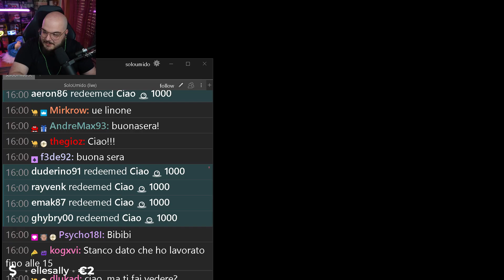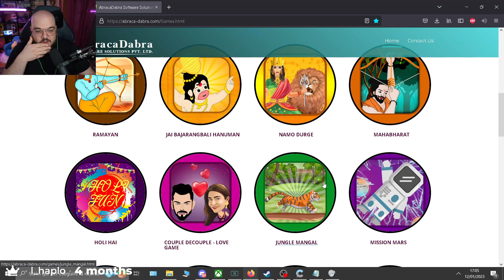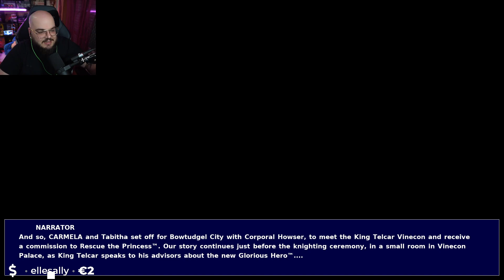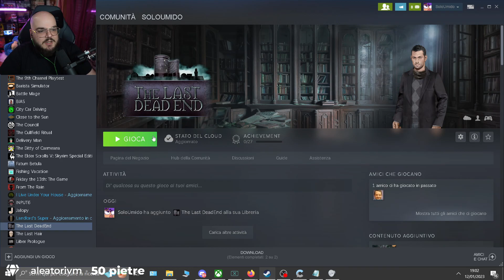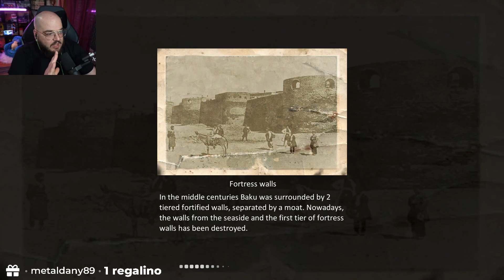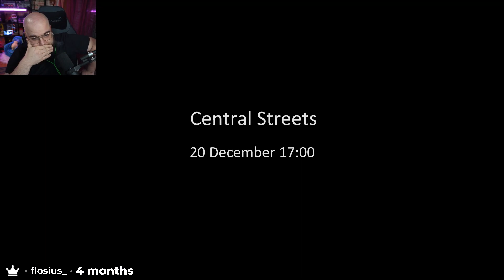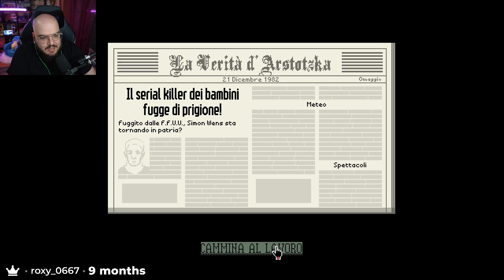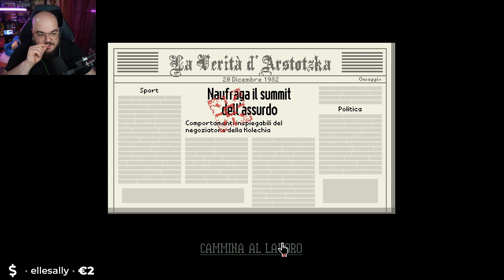12/01/2023 La munnezza di steam e itch !social !giveaway